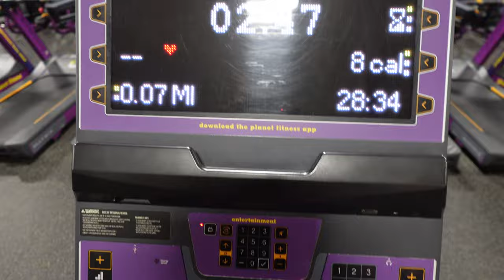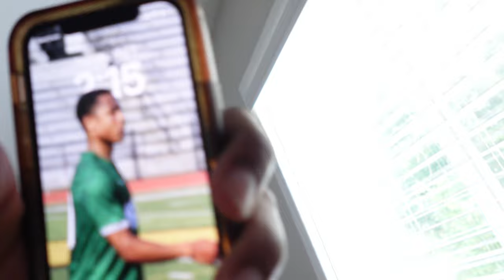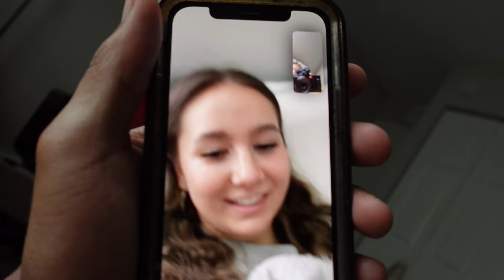Full Day in the Life of a UPSL Footballer!! | Vlog 1 (Road to Pro Ep. 11)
Thank you guys for watching this video took the whole day to record and a whole night to edit. Been trying to get better in every aspect of my video editing (music, volume, cutting, etc) hopefully, you guys can see it in this video. Got to meet Rose, along with one of my teammates at the field I decided to train at the other day. Game Day vlog coming out on Monday.
150 subscribers as well guys thank you so much for the love and the support I honestly can't thank you guys enough!!